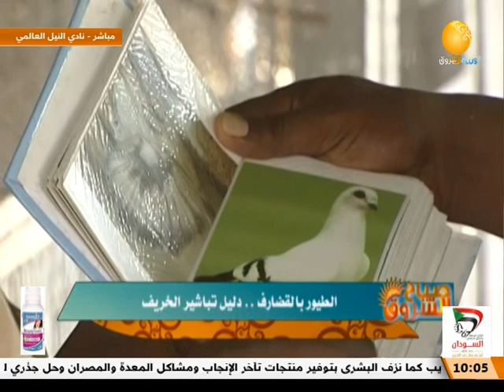الطيور بالقضارف .. دليل تباشير الخريف ــ صباح الشروق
الشروق_ الفضائية
Ashorooq Tv
ـــــــــــــــــــــــــــــــــــــــــــــــــــــــــــــ